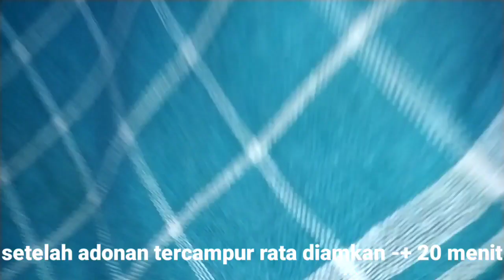Resep Peyek Kacang Bulat Renyah | Rahasia Gurih Kres.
Assalamualaikum
Bahan:
200 gr tepung beras
1 sdm tepung tapioka
1 butir telur
1,5 sdt garam
1/2 sdt kaldu bubuk(skip)
1 sdt ketumbar
3 sdm santan instan
350-400 ml air(sesuaikan ketebalan peyek yang diinginkan.

Bumbu halus:
3 siung bawang putih
2 ruas jari kencur(skip)
2 butir kemiri
4 lembar daun jeruk purut buang tulangnya
Cabe rawit sesuai selera(skip) saya pakai 15 cabe
 Terimakasih